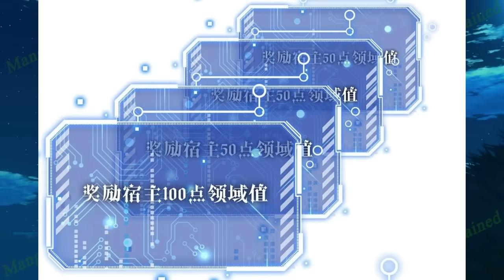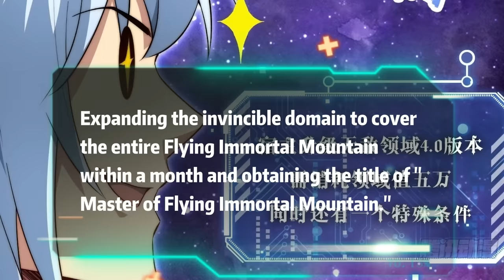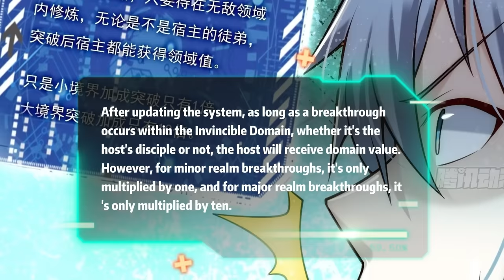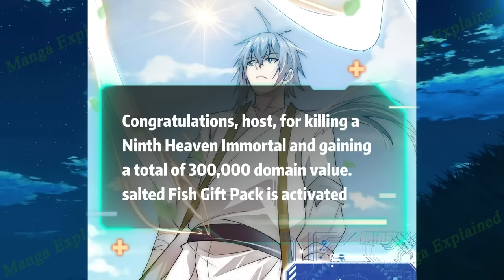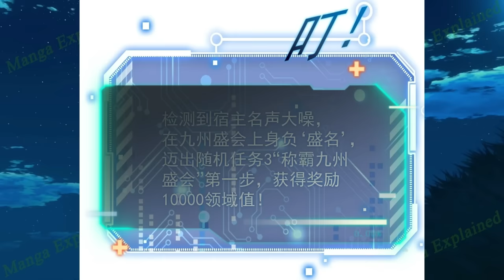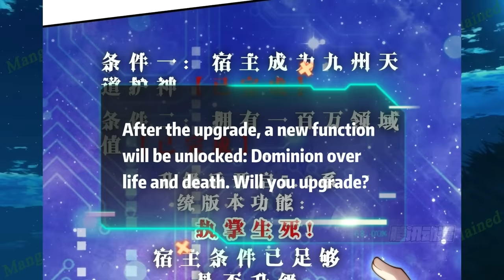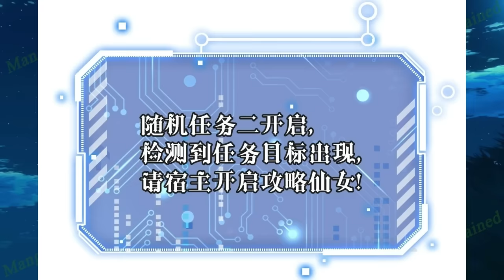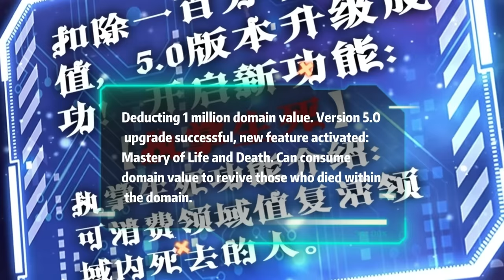(1-10) He Possesses the Invincible Domain, Where He Can Do as He Pleases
Name: Off to an Invincible Start